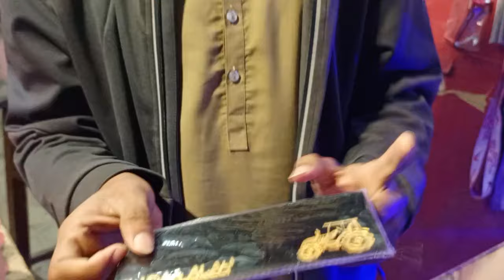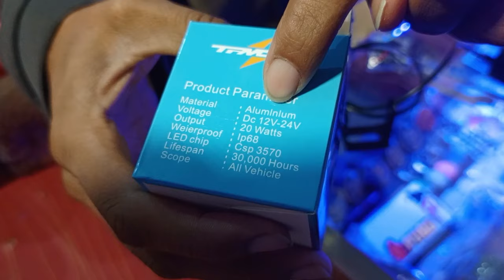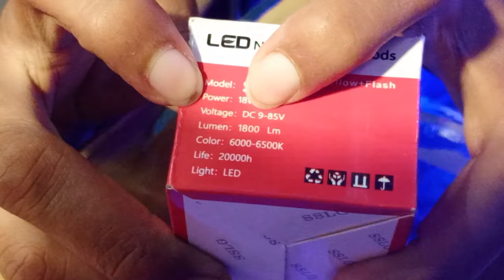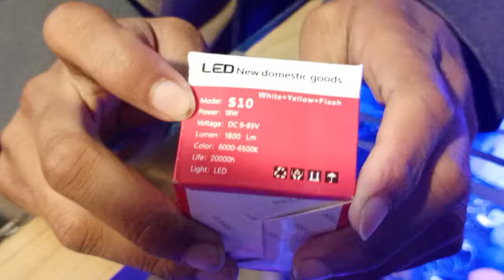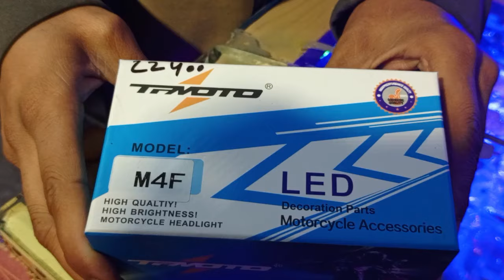heavy projector fog lights and m4 blub review 7 tone police horn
cd70 modifed
honda125
2024 model motorcycle
trend short video
motorcycle new led lever
Best horn for cars and bikes | Auto
SEGER HORN 60E
SUPER DUPER VERY LOUD HORN
Shersha Horn Shop, All Vehicles O
Universal High Quality Snail Car H
How to connect bike pressure hor
Fancy Horns for Honda CG 125 A
Best Horn For Car and Bike
Train Horn For Car
Seger HORN | maruko HORNS
Maximus Premium Super Loud
Redline Audi Horn 7th Generation
Universal Horn for Cars and Bikes
Bike 22 Sound Horn || Honda Light
How to install horn Relay on bike
How to install Horn in Bike | Live D
Original segar snail horn and copy
EAGLE SHAPE SMOKE LAVA L
Best Horn Hi voltage & Seger Horn
New Led Bright light for Bike
New Best Led Police Light Review
Shersha Horn Shop, All Vehicles 0
How to connect bike pressure ho
Fancy Horns for Honda CG 125A
KAIER SNAIL HORN
Best Horn For Car and Bike in Paki
Train Horn For Car | Train Horn So
How to install in Bike | Live D
Motorcycle Spare Parts Wholesaler
original fuel tank complete restorati
Motercycle Used And Janeuin Spa
Motorcycle Fuel Tank Review | Gen
Unbreakable Indicators In Wholesal
All New & Fancy Fuel Tanks for Hon
Make Your Motorbike Beautiful || M
New Tanki Tappay for Honda CG125
How To Paint Motorcycle Fuel Tank
Honda CD70 2022 model fuel tank
HONDA CD-70 MOTORCYCLE BRA
Bike Body Parts All Asseccoreis In
Best Led headlights bulbs review l#
Used Honda 125 Self Start Used Ya
New Aluminium Wheels For Honda
Motercycle Cheapest Spareparts
Pakistan ki Qoumi Bike | Honda CD
Motorbike Review Honda CD 70 Aft
honda 70 tanki tapa 2022 modal 5
CD 70 2020 MODEL TANKI REVIEW
Today Weather Change Rain and Fo
New Bike Decoration Parts Most Mi
Aqous Sharp  Non PTa
Detail Review of Genuine Spare Pa
2017 and 2018 model Fuel Tank cd
Honda Cd 70 2013 Model Best Co
Ladies Readymade fancy suit just i
Fully Automatic Scooty | Desire S
Rashma vs Rana hoor pk challenge
Branded Imported Cycle Sale
Sher Shah | Kids Jogging Suit | Prel
How to Upgrade Your Bike with Tan
Wholesale Electronics Market Kark
Honda Civic 2017 |Owner Review
Motorcycle New Led Lever | New Fa
First Time In Pakistan Motorcycle N
Saving World Tariq Road-Househol
karachi sabizi mandi today price lis
Wholesale Bike Spare Parts|1 Lac
chandriya mission india
modified cd 70
cafe racer
short video
viral
trending
YouTube Home
bull fight
kite
sharma boy ilkacase
spider man miles morales android
supra mk4
t800 ultra
tmx 155 thai concept
whole sale market
karachi market
akimbo vs schoolboy
shorthair cat
akimbo vs schoolboy
bull fight
honda 125 2024
kite
philippines swat
shorthair cat
lahori drive
pak bike repairing
Karachi Bike Parts Market | 70 To
Bike Complete Parts One Shop |H
Alter Modified china motorcycle
Bilal Ganj Lahore | Bike Wholesale
Cheap Bike Accessories & Modific
100 km krien 1 litre mein | Japani
Cheap Super Star Electric Bike 70
Bike market Barabanki | Used bike
civic modified in pakistan
modified bike 70
cycle accessories
alter 70
bike shop philippines
bike spare parts wholesale market .
cafe racer 125
cafe racer modified
electric cycle in pakistan
honda 155 new model 2022
pakistan to china
cafe racer 125
cafe racer modified
honda tmx 125
lahori drive
pakistan to china
school boy akimbo
supra mk4 in pakistan
tmx 155 modified
karachi style motorcycle
motorcycle restoration
coming soon
shahid anwar
gareebo
bike mate pk
united auto motorsports
vella munda
kizar omer
tik tok short
youtube short
Youtube Home
cd 70 restoration
yamaha 2
125 modified in pakistan
125 restoration
faheem autos
honda
honda 70
kawasaki gto 125
kawasaki gto 125 top speed
modified cars
motorcycle wiring
old songs
pk bikes
restoration bike
yamaha 2 stroke sound
yamaha 2009 model
yamaha yb 100 modified
yamaha ybr 125g
125 2024
lahore market
motorcycle restoration
honda restoration
honda tmx 125 modified
how to make your bike sound louder
lahore market
motorcycle horn
motorcycle restoration
pak wheel car review
supra mk4 price in pakistan
125 2024
125 self start
2 stroke cafe racer
2 stroke car
2004 gto
bull fight on road
car mate pk
electric bike in pakistan
electric motorcycle philippines
electric scooty in pakistan
train horn
bike number plate rgb lilight
rolling number plates
honda all orignal parts
honda 125 gold edition special edition
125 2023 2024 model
petrol averge
splendor modified
cycle modified
projector fog light
hid fog lights
cd dream
full loaded hid lights
fog lights yellow white
Full Heavy Fog Lights for Bikes Night Review